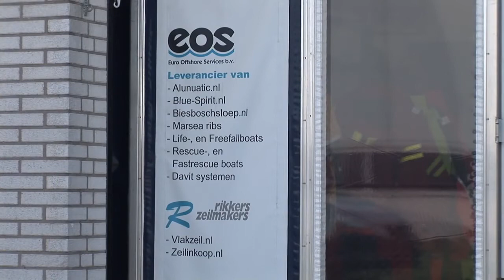Aluminium workboat: Alunautic 6.50 SB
Aluminium workboat: Alunautic SB 650, CE C approved for 10 persons. Available in outboard / inboard-diesel sterndrive.